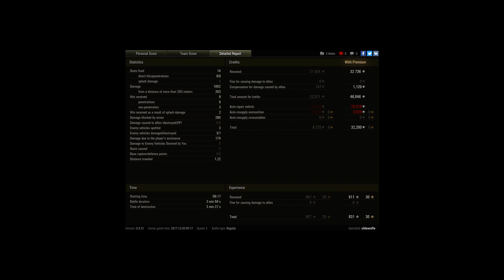No Words can Express....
The Loss is Bad enough, but I've a feeling there were alot of New tanks on the Field that people hadn't figured out yet...